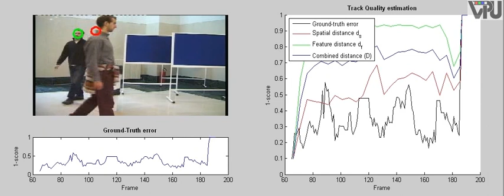Track quality estimation for color-based particle filters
Reported results correspond to the prototype of the VPU-Lab for estimating the quality or reliability over time of video trackers (particle filter) without using annotated data (ground-truth information)